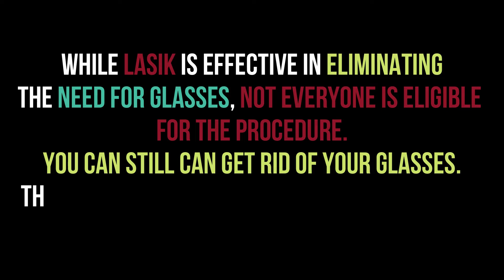Thanks to the Phakic IOL Surgery - says a happy patient of Anil Eye Hospital.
While LASIK is effective in eliminating the need for glasses, not everyone is eligible for the procedure.
You can still get rid of your glasses.
Thanks to the Phakic IOL surgery technology.
Hear the experience of one of our patients sharing his experience.